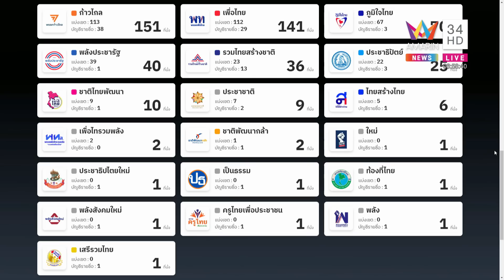"บิ๊กตู่" รวมไทยสร้างชาติ ยอมรับผลเลือกตั้ง ไร้ชื่อปาร์ตี้ลิสต์หลุดการเมือง